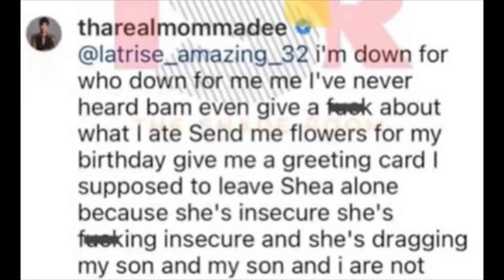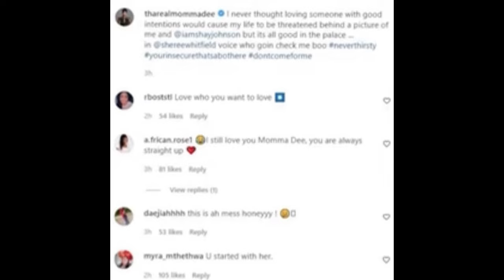Momma Dee And Bambi At It Again About Shay Johnson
Momma Dee and Bambi are at it again because Momma Dee attended Shay Johnson's baby shower. Shay is Scrappy's ex-girlfriend.